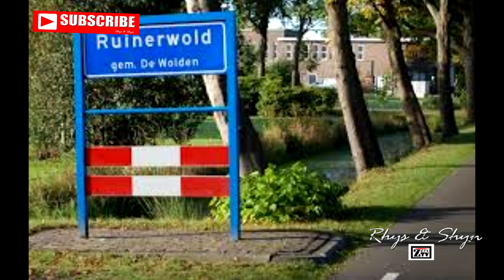A FAMILY HIDING IN THE BASEMENT FOR NINE (9) YEARS WAITING FOR THE END TIMES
A Dutch Family isolated themselves and hiding in the basement of their farm house for 9 years  is the Buitenhuizerwe, Ruinerwold, Netherlands.